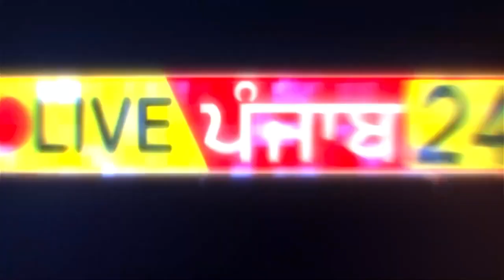🔴Arsh Chohla Sahib || Best Stop || ਰੇਡਰਾਂ ਦੇ ਟਾਪ ਲਵਾਤੇ || DTO Chohla | Live Punjab 24 | 62809 16535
ਕਿਸੇ ਵੀ ਪ੍ਰਕਾਰ ਦਾ ਲਾਈਵ ਕਰਵਾਉਂਣ ਲਈ ਸੰਪਰਕ ਕਰੋ👇
                                    Booking No= 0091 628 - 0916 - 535

Live Punjab 24 (Facebook) ਪੇਜ਼ ਨਾਲ ਜੁੜਣ ਲਈ ਇਸ ਲਿੰਕ ਤੇ Ok ਕਰਕੇ ਸਾਡੇ ਫੇਸਬੁੱਕ ਪੇਜ਼ ਨਾਲ ਜੁੜ ਸਕਦੇ ਹੋ ਪੇਜ਼ ਨੂੰ Like ਜ਼ਰੂਰ ਕਰੋਂ ।।👇